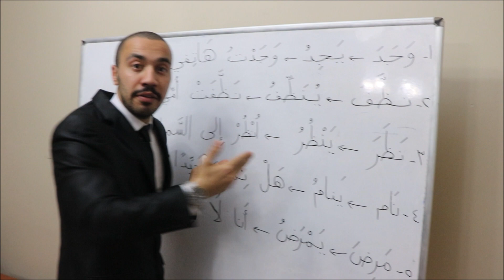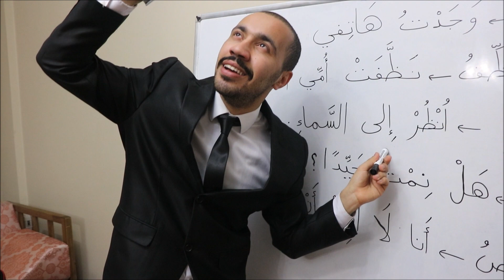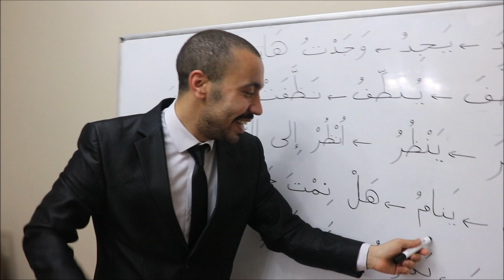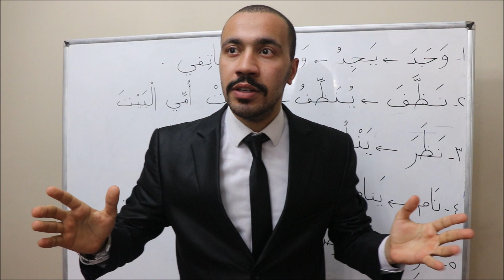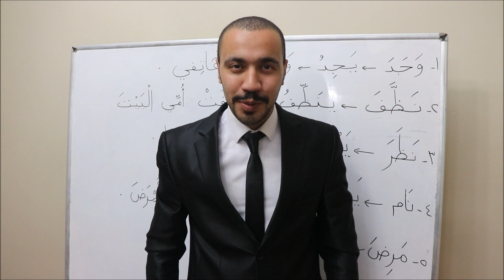Arapça ders13 : Fiiller ve Cümleler درس عربي : أفعال وجمل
Eğer videoyu beğendiyseniz, lütfen diğer kişilere de yardımcı olmak amacıyla paylaşın 👍